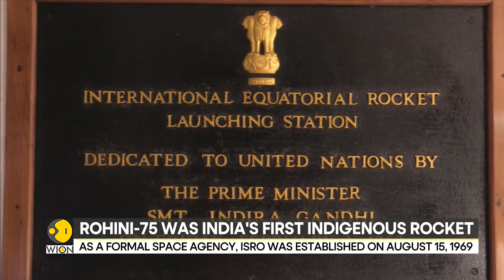WION ground report from TERLS: The birthplace of ISRO | India News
All space agencies began by launching small rockets for experimental purposes and India's space agency ISRO also started its journey of rocketry by building and launching small indigenous rockets. Watch the video to know the journey of ISRO from its birthplace, Thumba Equatorial Rocket Launching Station (TERLS).